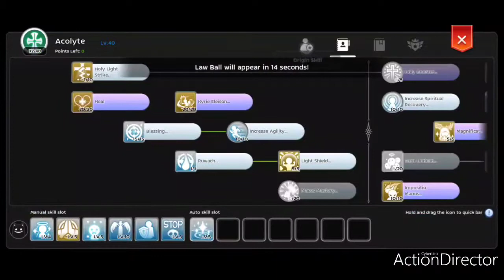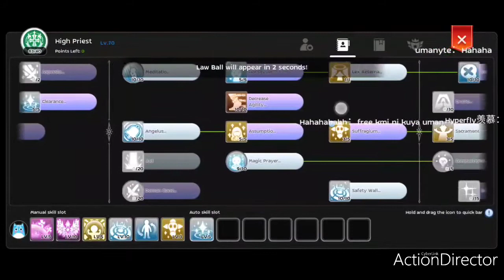MP practice Saint POV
MP practice